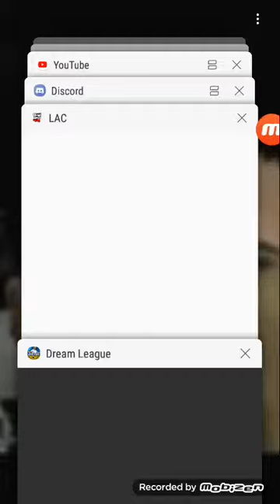When bruhd101 goes one man team v braindead dog haters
All the guns are the facts I have to spit